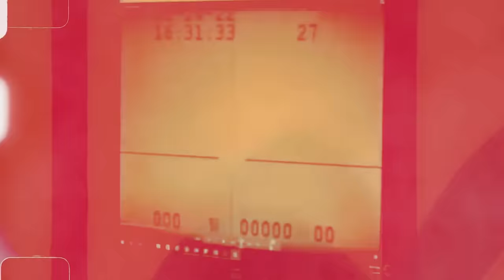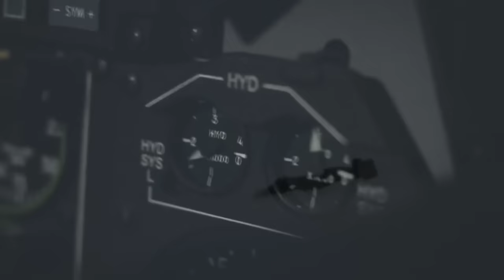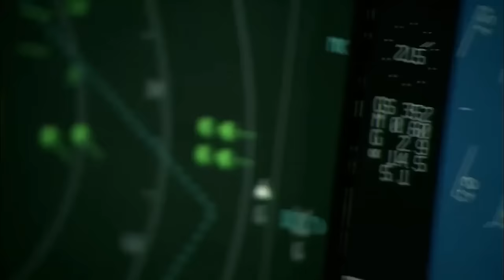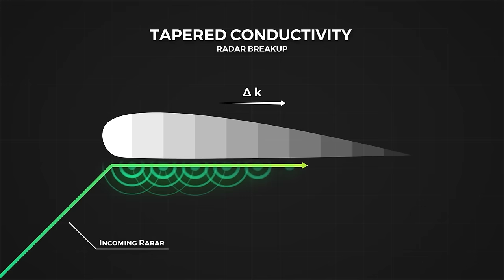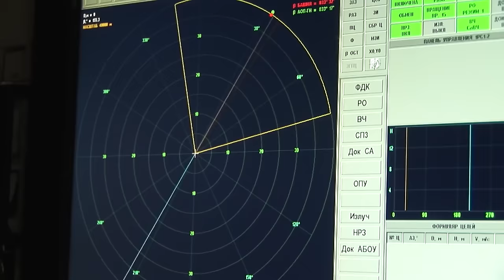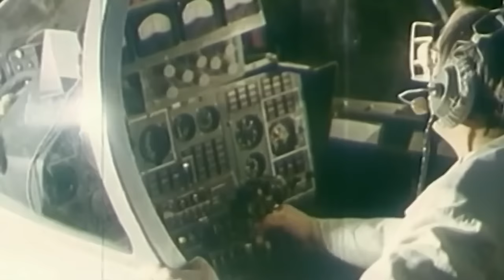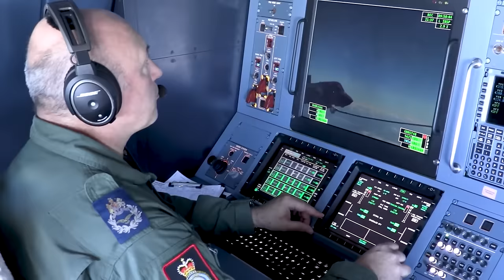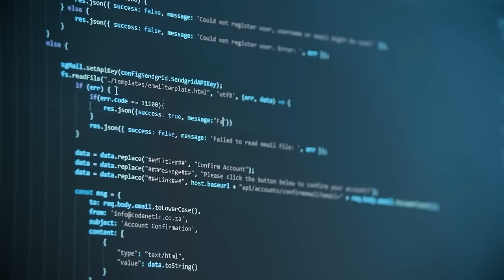Shut up about the F-35! The most scandalous aircraft of the 21st century | Documentary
Dive into the heart of controversy with our latest video as we dissect the F-35 fighter jet, a masterpiece of contradictions crafted by the U.S. Department of Defense. From its cutting-edge stealth technology and multi-role capabilities to its staggering budget overruns, international collaboration complexities, and operational setbacks, we explore the enigma that is the F-35. Uncover the mixed opinions from experts, military personnel, and the public about its role in modern air warfare.